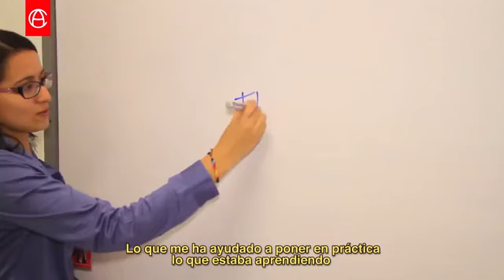Camila U. - Infant Qualified Au Pair from Colombia